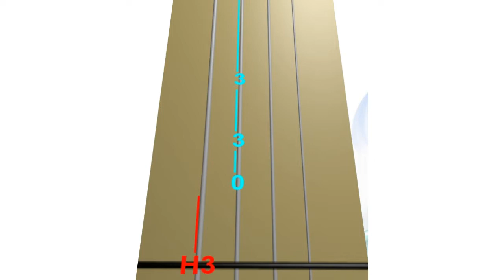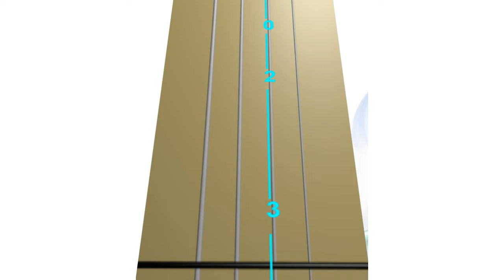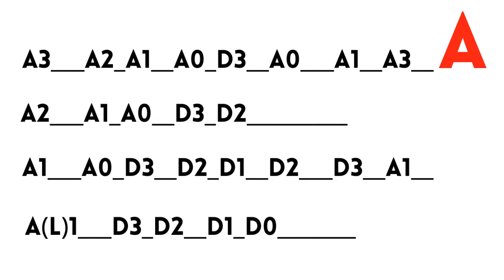FLY ME TO THE MOON - Learn how to play the violin without notes - ANIMATED VIOLIN - Lesson 1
FLY ME TO THE MOON (In Other Words) by Bart Howard - Learn how to play the violin without notes - ANIMATED VIOLIN - Lesson 1

Do you want to play the violin but don't know how to read music notes?
In this lesson, you will be guided on playing the song FLY ME TO THE MOON (In Other Words) by Bart Howard without reading the music sheet.

There are 2 lessons.
This is LESSON 1
In three different ways, it will teach you how to play the song:
0:00 Animated Violin TAB. Follow the moving finger numbers on the violin TAB.
1:19 Animated Violin Fingerboard. Follow the moving red dot on the Fingerboard.
2:38 Music chart with letters of the strings with finger numbers (Sound is muted - read the letters of the string with numbers of the fingers)

3:57 Tuning A note. If you play the violin along with the recording.

Once you learn all parts, then you play them in this order -